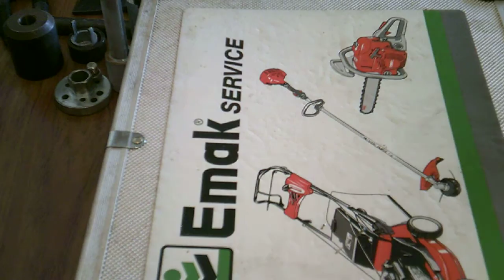chainsaw tools/pressure testing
This video can help any serious tec who wonts to know about the wright tools you need to work on chainsaws/ weedeaters and even some small lawnmower engines